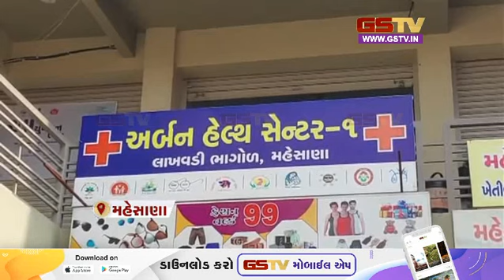Mahesana : કુટુંબ નિયોજન ઓપરેશન આંકડાના કૌભાંડ મામલે સમગ્ર જિલ્લામાં તપાસ